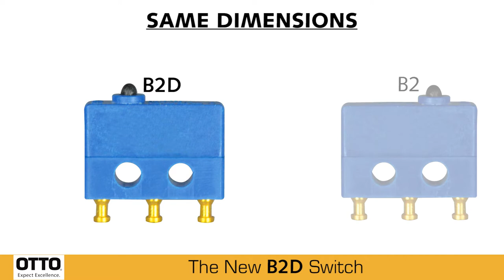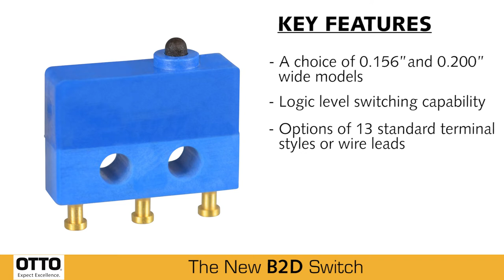OTTO B2D Switch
The B2D is a single break, snap action, subminiature basic switch with reduced dead break. It is designed for pressure transducers, level sensors and other applications where the difference between the breaking of the first circuit and the making of the second circuit needs to be as close as possible to zero.